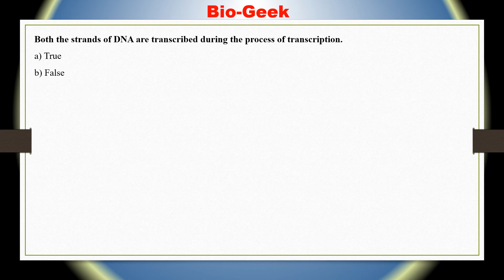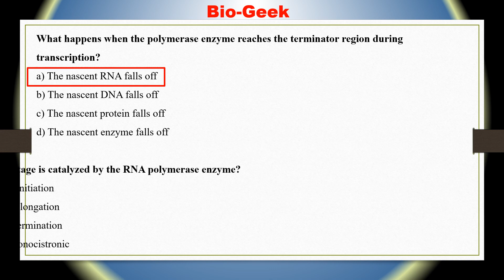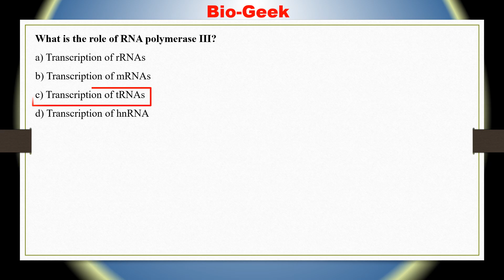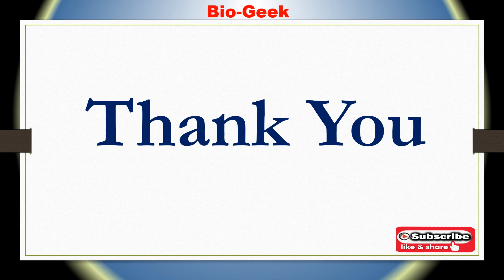Savitribai Phule Pune University|Online Exam| MCQ on Transcription| Zoology| Entrance Exam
Multiple choice Question on Transcription